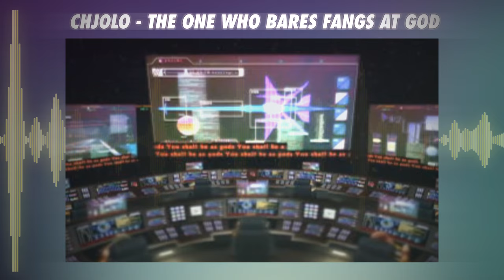Smooth McGroove Remixed - Chjolo - The One Who Bares Fangs at God (Xenogears Remix) - GameChops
Download on Loudr, iTunes, Amazon and Play.
Smooth McGroove Remixed is a 14 track licensed video game remix album featuring the vocals of Smooth McGroove. Ten producers collaborated to bring Smooth McGroove’s famous acapella versions of game tunes to the dance floor!

▾ ABOUT GAMECHOPS ▾
GameChops is a record label for video game music, founded by Dj CUTMAN.

We're a video game remix label focused on high quality production and mastering.

Many of our remix albums have had the video game compositions mechanically licensed by our friends at Loudr.fm. That means if you buy a GameChops song, it's legit! You are free to use any GameChops music you buy through Loudr or other stores in your videos or other content as long as you link back to our channel